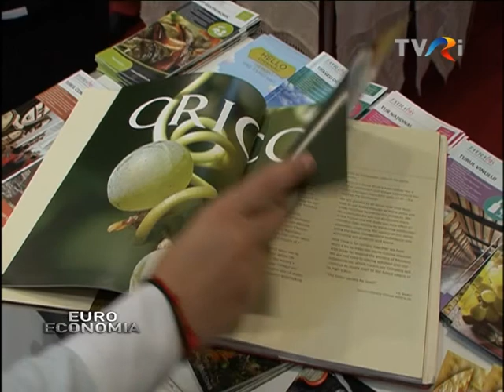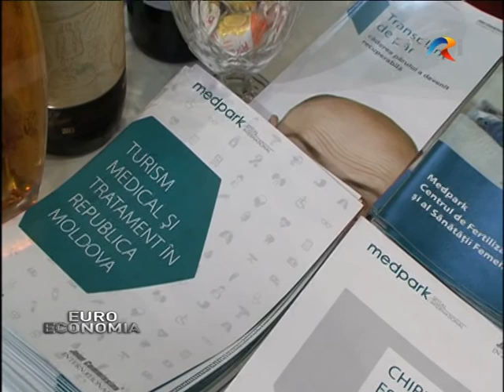REPUBLICA MOLDOVA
Unul dintre standurile deosebite de la Târgul de Turism al României a fost cel al Republicii Moldova. Desfăşurat într-un spaţiu extrem de generos, “tărâmul de dincolo de Prut” a reunit pliante cu oferte atractive şi pachete cu programe inedite, fotografii reprezentative, vin de Cricova, dulciuri, nuci şi fructe proaspete, toate reunite sub sloganul “ospitalitate, tradiţii, mister”.
Fie că ajungeţi în Chişinău, supranumit “Oraşul alb”, datorită clădirilor majoritatea din piatră albă de calcar, fie că vizitaţi cetăţile Tighina şi Soroca sau că vă abateţi din drum la bisericile şi mănăstirile acestui ţinut, ofertele sunt nenumărate.
La târg au fost prezentate în premieră, programe de turism medical ale reprezentanţilor Spitalului Internaţional Medpark, cea mai mare unitate privată de acest fel din Republica Moldova.
Cu tradiţie de secole, Republica Moldova se înscrie între cei mai mari producători de vinuri din lume, denumiri precum Cricova sau Purcari fiind arhicunoscute. Fabrica de la “Mileştii Mici” este inclusă în Cartea Recordurilor cu cea mai mare colecţie de vinuri de calitate superioară din Europa, peste 1,5 milioane de sticle de colecţie.